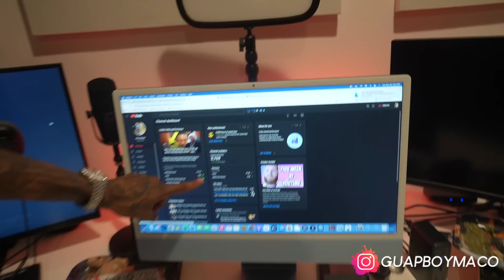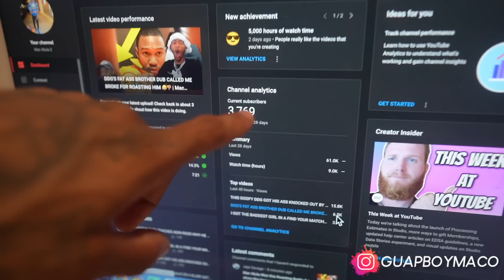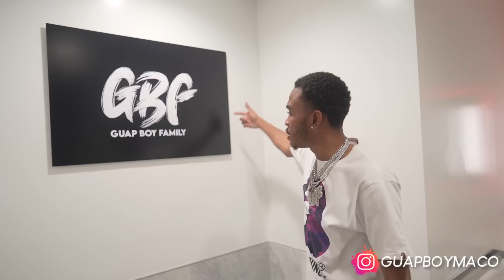MY FURNISHED LUXURY LA PENTHOUSE APARTMENT TOUR! | Mac Mula Vlogs